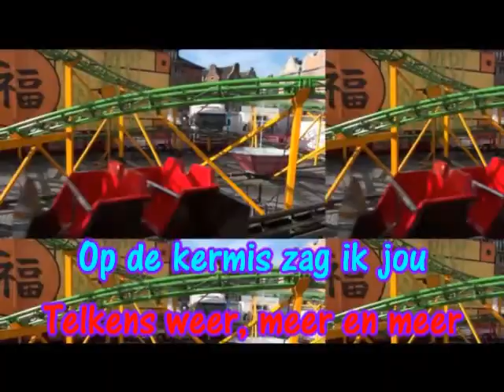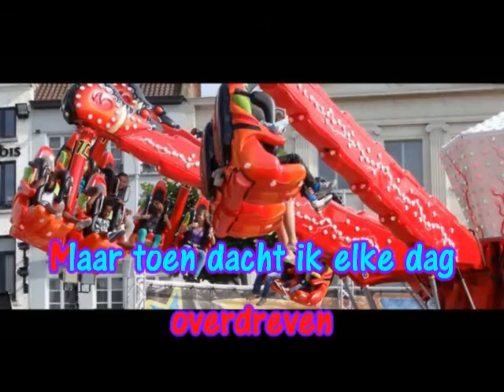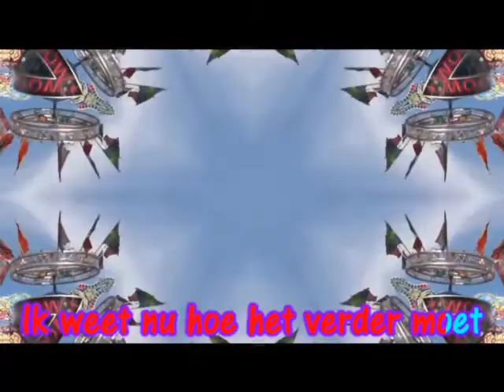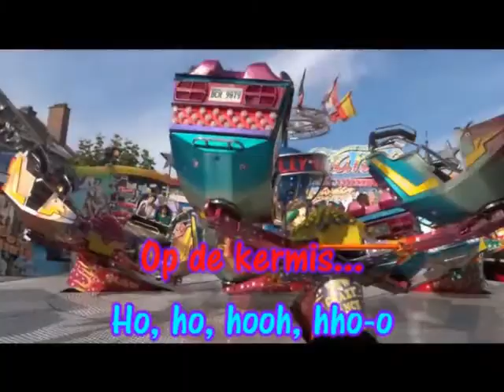Karaoke Schiffie & Co. - ft. Dirk-Jan Deelen - Op De Kermis